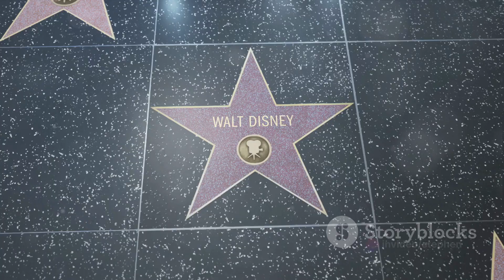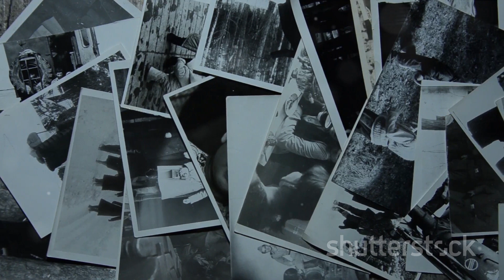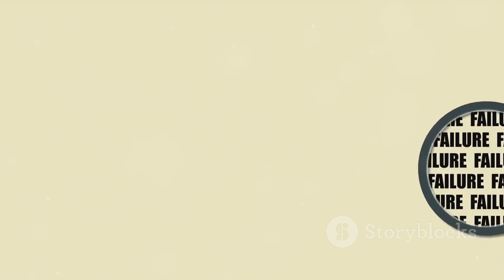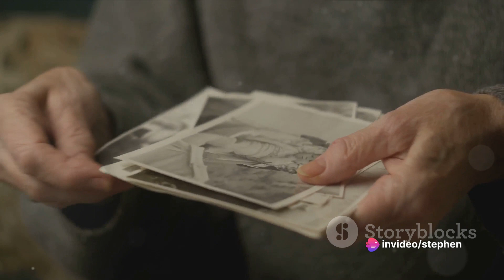The Magic of Walt Disney: An Inspirational Journey Through the Life of a Legend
Walt Disney was one of the most influential figures in the entertainment industry, and his legacy continues to be felt in the world today. His vision and creativity brought life to characters such as Mickey Mouse, Snow White, and countless others. To this day, Disney has captivated audiences around the world with his films, television shows, theme parks, and other media. In this biographical video, viewers will get a comprehensive look at Disney’s life, his successes, his failures, and his incredible impact on the world.

The video will explore Walt Disney’s early life and his first foray into animation. Viewers will also learn about the creation of Mickey Mouse and the success of the first Mickey Mouse cartoon.

The video will also cover Disney’s work in television, from the first Mickey Mouse Club as well as the development of Disneyland and the creation of the Disney theme parks around the world.

This biographical video will provide viewers with an extensive introduction to Walt Disney’s life and his influence on the entertainment industry. By the end of the video, viewers will have a better understanding of the man behind the iconic characters and the brilliant legacy he left behind.